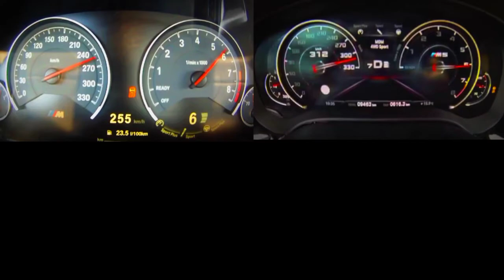M3 vs M4 vs M5 vs M8 - Acceleration 0-250+ (700 subs special)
For BMW Guy :D
Credits